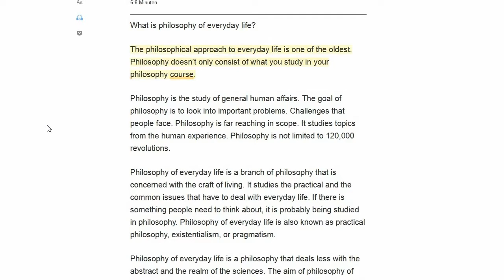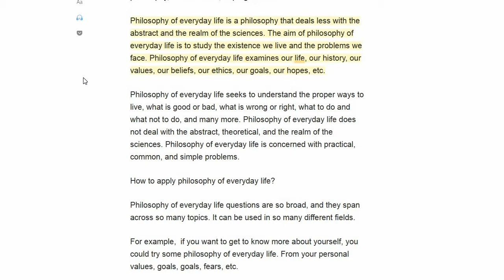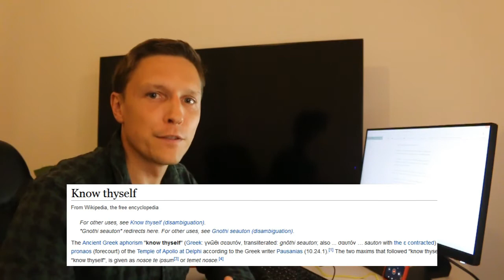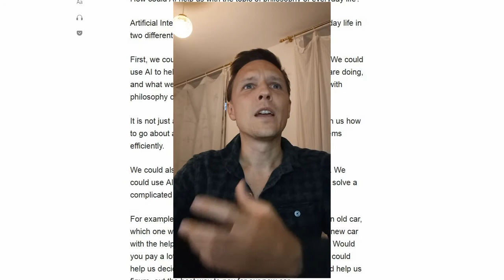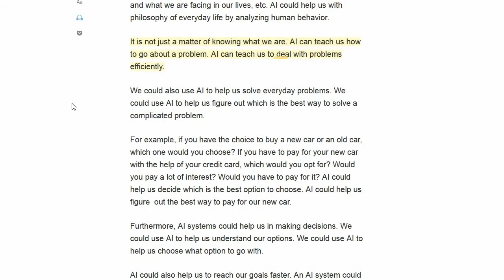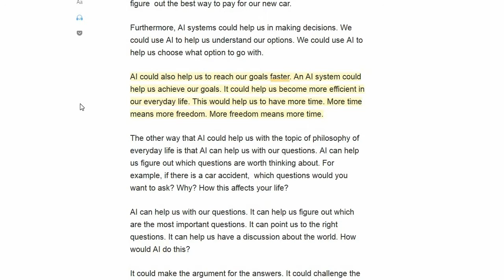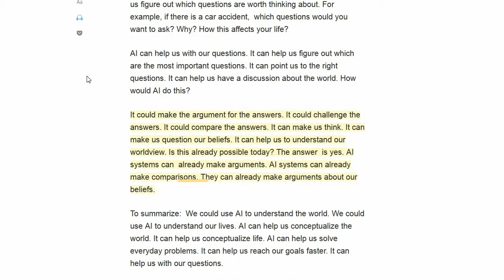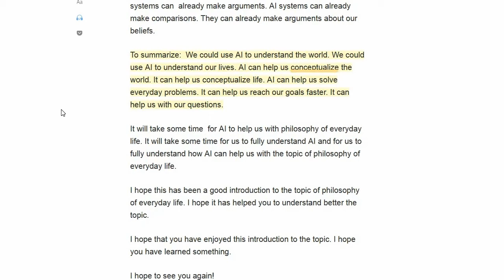Interviewed an AI - THIS is what HAPPENED!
We interviewed the AI hyperwrite.ai about philosophy of everyday life. Here is the answer!